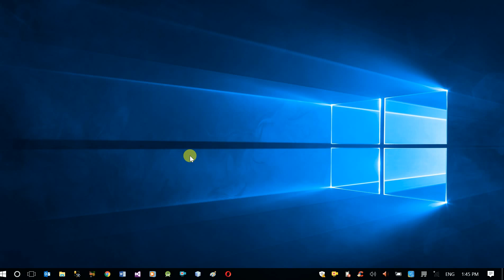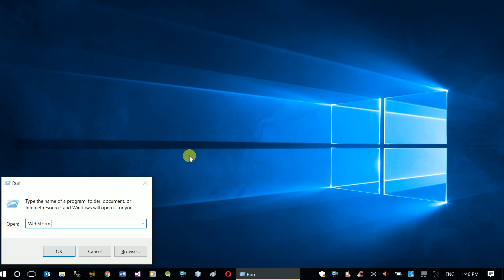JavaScript Training - Introduction To JavaScript (Definition, Advantage and Tool)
This video tutorial is about JavaScript basics and this specific tutorial deals with the basic introduction of JavaScript.
It explains what is JavaScript, what is its advantage and development tools.

Prepared in English